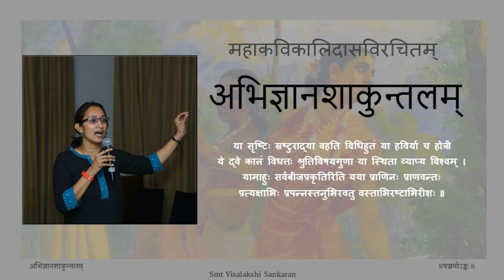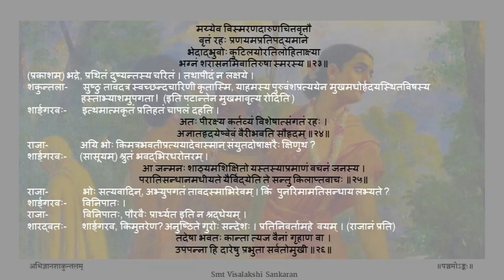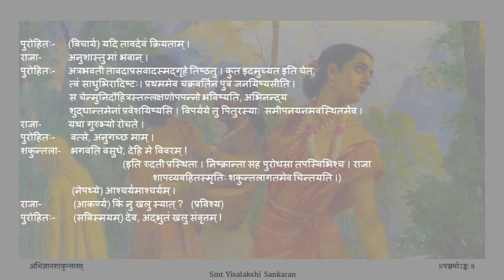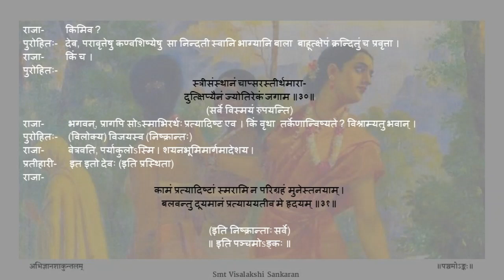अभिज्ञानशाकुन्तलम् अङ्कः ०५ पाठः ०६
Act 05

पाठः ०६ - दुष्यन्तशार्ङ्गरवयोः विवादः, शकुन्लायाः रोदनम्, राज्ञा शकुन्तलायाः पत्नीत्वेनानङ्गीकारः, पुरोहितस्य पर्यालोचना